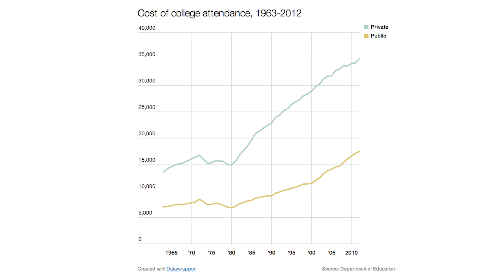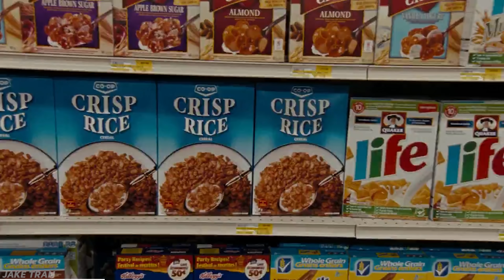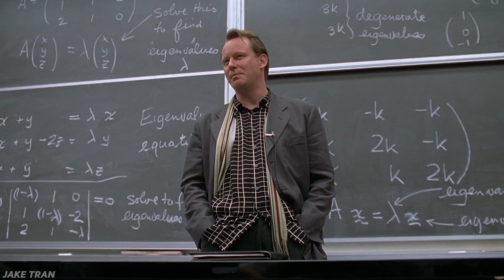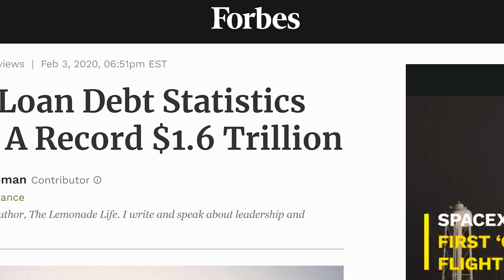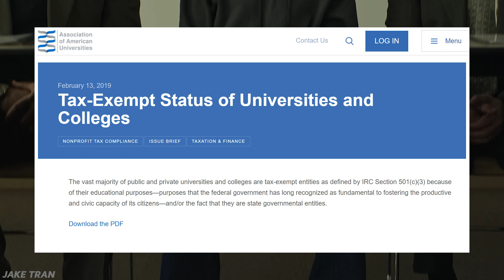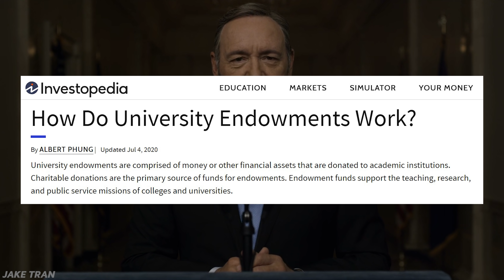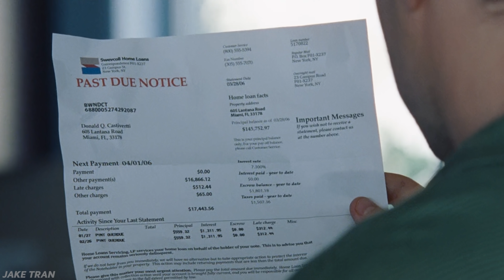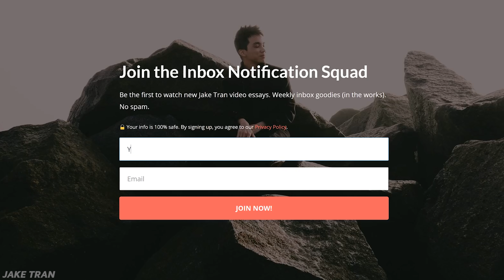College: The Profitable Business of Enslaving Students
As a politician, your career lives and dies by the number of votes you get. During the 60’s, the public thought it only makes sense that they should be able to vote. To get someone to vote for you, all you have to do is promise to solve whatever their biggest pain point is. College! This is The College Racket: History's Greatest Money Making Scam

The minute students could get loans so they didn’t have to pay out of pocket - colleges started jacking up their prices. Prices started going up, and it became a feeding frenzy. Colleges have started competing on who can have the best amenities to get that tuition money. And with more amenities, bigger campuses, bigger staff, our expenses have gone through the roof!

Let’s take Rutgers University for example: they have over 71,000 students at an average of around $18.5k in tuition each. But universities like Rutgers do have one advantage over these billion dollar companies, it’s that those billions are tax free. So what should you do with all this money?

What you shouldn’t do is use it to lower tuition prices bc we gotta keep milking this house of cards for everything it's got! What you should do is hoard the cash - and start a hedge fund! But the problem is, if we call it a hedge fund, it would make us sound too greedy, too money hungry! So let’s call it an endowment!

“But Jake, we’re in this too deep, we need student loans, schools should get tax benefits bc they’re educating our youth, endowments are important”. When you buy almost any product - if it doesn’t deliver what it promised, you get a refund. So if the promise of a degree is that it’ equals success in the world, why don’t colleges and universities offer a money back guarantee if you don’t get a job?

Now they say that “even though it's our fault that college is this expensive, this time it’s different - we’re just gonna give you free college. So vote for me, please!” I am not a fan of arbitrary student debt relief. I think a step in the right direction would be to let students declare bankruptcy just like any other debt.

So why is the college racket possibly history’s greatest scam? Because most scams like Bernie Madoff ponzi schemes don’t last very long. But with college, the general public has been fooled for decades.